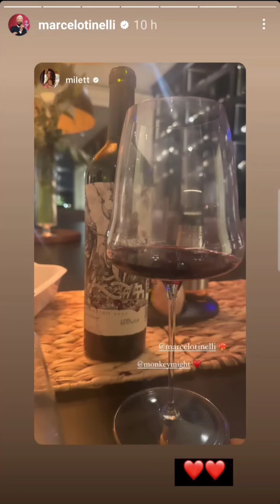MARCELO TINELLI conoció a su cuñada, la hermana de MILETT FIGUEROA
@marcelotinelli conoció a su cuñada! 😍

El conductor cenó con su novia @milett quien recibió la visita de su hermana, Maia Figueroa @monkeymight 💖

🎤Los tres disfrutaron de una hermosa velada y salió karaoke al ritmo de Cristian Castro y Alejandro Sanz en lo que fue la presentación oficial de la familia de la diosa peruana.